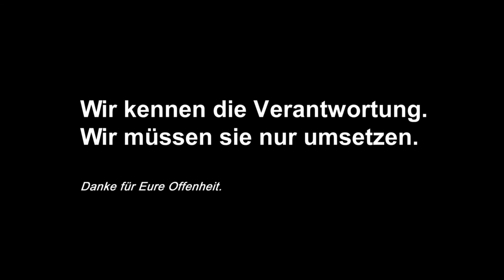AidsKampagne - Gegen Aids (Trailer)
Imagefilm - Canon HDSLR 16:9